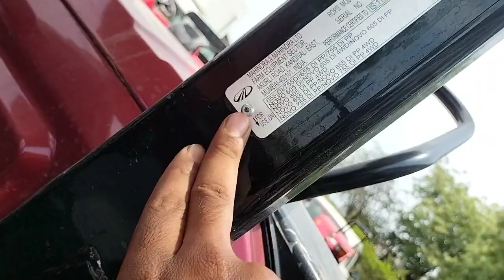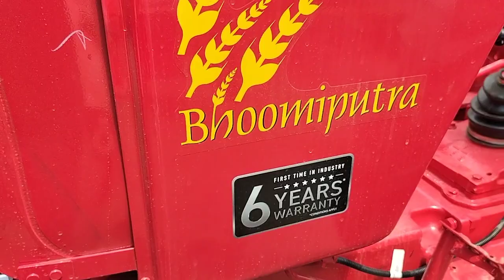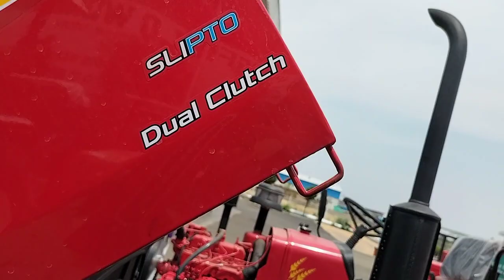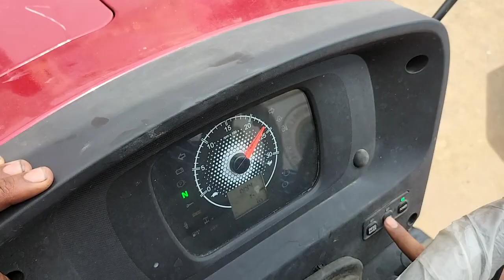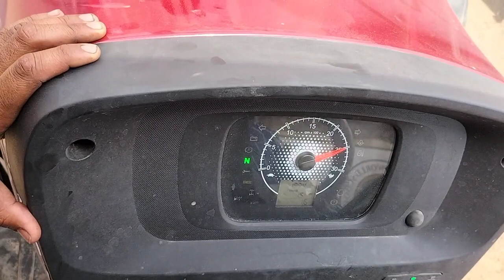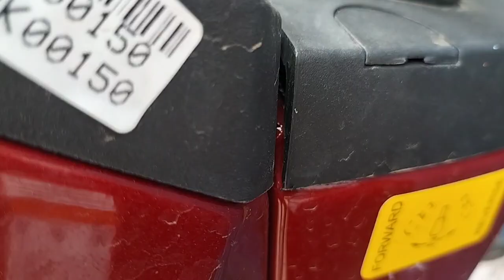CRD e इंजन में महिंद्रा का नोवो 655di 65hp